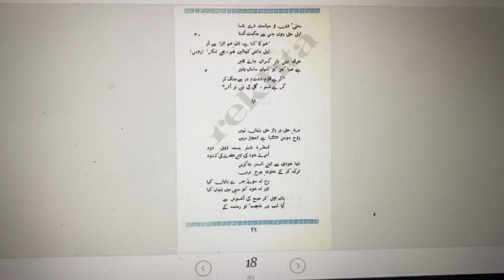Tamheed | Pas Che Bayad Kard-02E | تمحید | پاس چے بیاد کرد